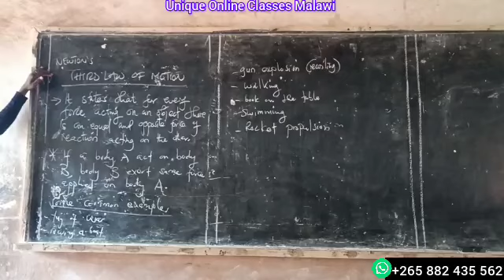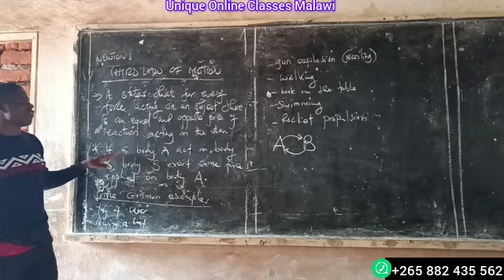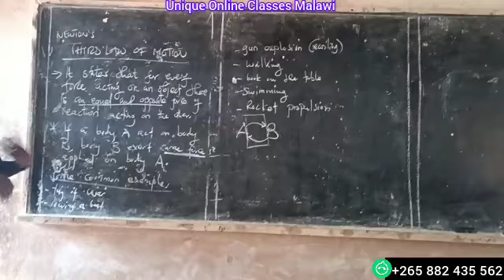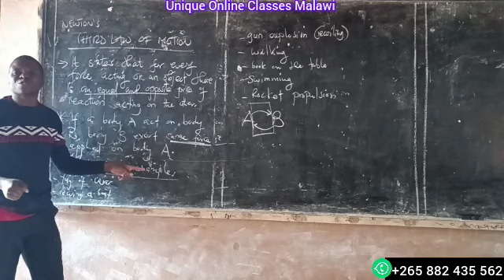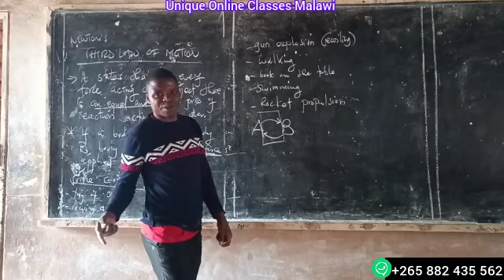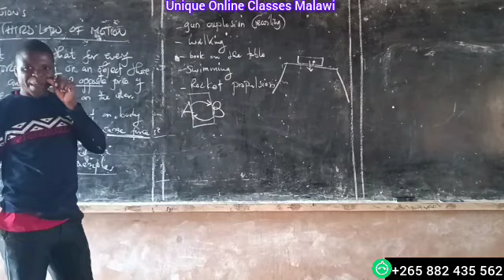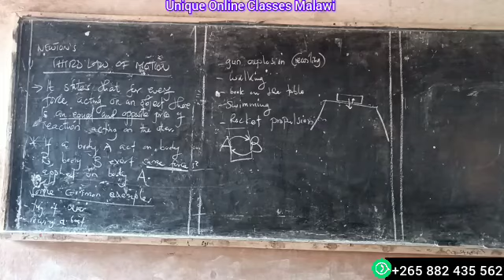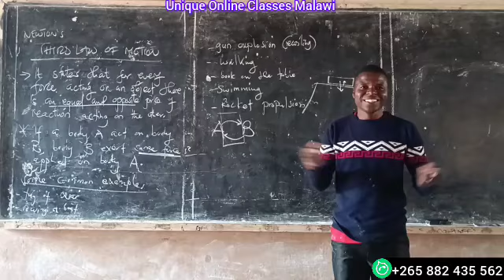Form 4 Physics - Newton's Third Law of Motion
in the video we are discussing Newton's third law of Motion and its daily experiences